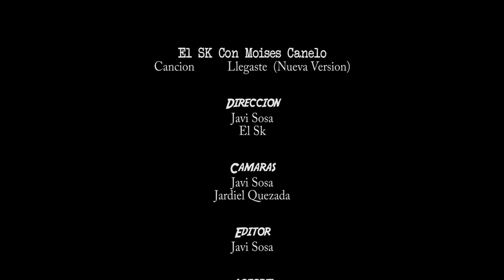El Sk, Moises Canelo - Llegaste (Video Oficial)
Album/Ancestral